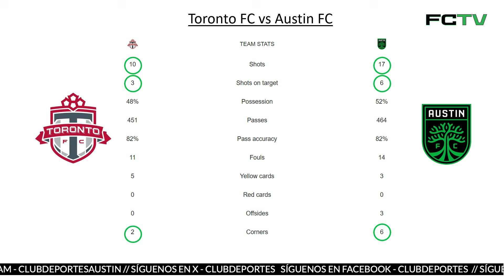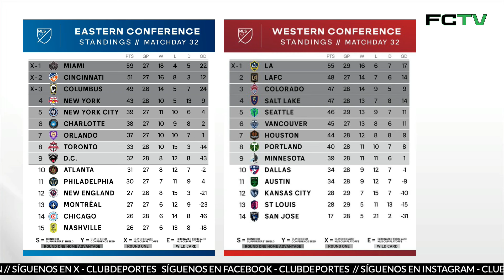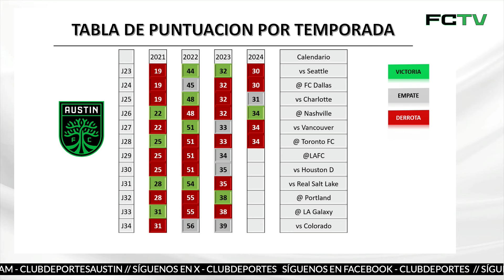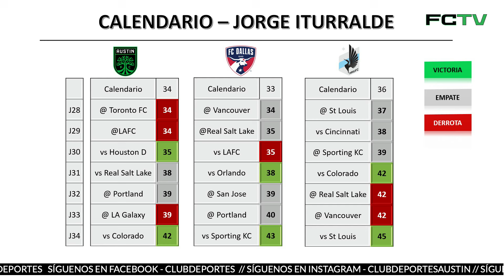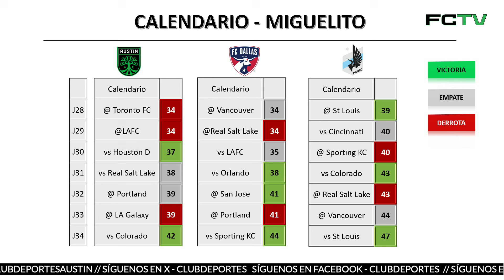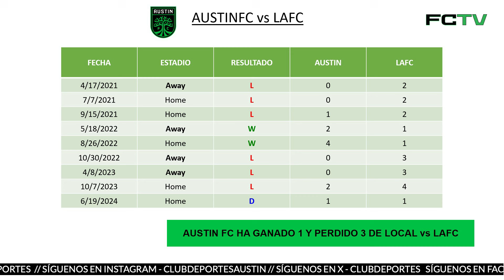Austin FC | Derrota en Toronto y sigue LAFC | Los playoffs más lejos que nunca, Wolff dice todo bien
FCTV de Club Deportes Jorge Iturralde y Miguel Basualdo